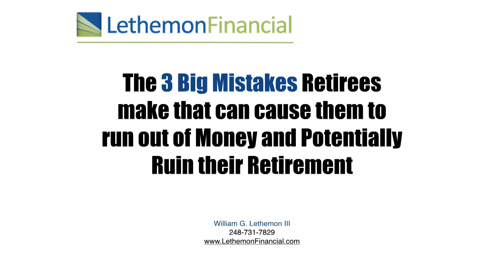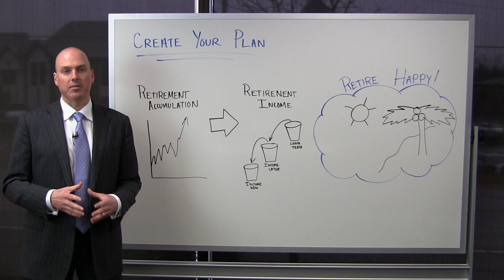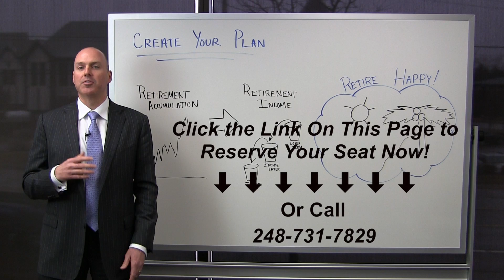3 Big Retirement Mistakes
Are you planning to retire in the next 5 years?

If you are then you probably already know about some of the biggest challenges facing retirees today.

Retirement used to be easier. If you think about it, your parents probably get most of their retirement income from stable and reliable sources like pensions and social security.

Their retirement savings could primarily be used to help pay for some of the extra things like vacations and hobbies, that's because most of their basic needs are covered by the income they get from their pension and social security benefits.

Today retirement is much different. Even if you are lucky enough to still have a pension, chances are it will make up a much smaller percentage of your retirement income than your parents. Also, the rules for collecting social security now require you to wait longer before you're eligible to receive your full benefit.

All this means that your retirement savings will need to provide for a much larger percentage of your retirement income than your parents.

Unfortunately, the traditional investments that retirees typically use just may not be working anymore.

Interest rates are near all time lows, and the stock market just does not produce reliable enough returns to generate the consistent income that retirees need.

Hi, I'm Bill Lethemon, owner of Lethemon Financial in Bloomfield Hills Michigan, and I've been helping people create retirement income plans for more than 20 years.

Today I'm very excited to invite you to my upcoming online presentation on "3 Big Retirement Planning Mistakes That Can Cause You to Run Out of Money and Potentially Ruin Your Retirement".

During this free online presentation you will learn...

The new challenges facing retirees that will likely make it harder for you to create a sustainable stream of retirement income.
Why traditional investments may not be working anymore.
What is a Retirement Income Plan and how to create one.
How much money can you generate from your retirement accounts.
How you may be able to avoid some of the most common retirement mistakes that even many seasoned financial advisors make.
How you may be able to plan for down or sideways moving financial markets.

So, If you're between the ages of 50 & 60 and planning to retire in the next 5 years, then you should find this presentation extremely valuable.

We've scheduled several dates and times over the next 2 weeks, so to find a time that works best for you, just click on the big yellow button on this page to reserve your spot.

Again, there is no cost or obligation to attend, but we do have limited spots available for each presentation.

Thanks, I look forward to seeing you at one of our events.

There is no assurance that the strategies discussed at this presentation will yield positive outcomes or be suitable for all investors. Investing in securities is subject to risk which may involve the risk of loss of principal.